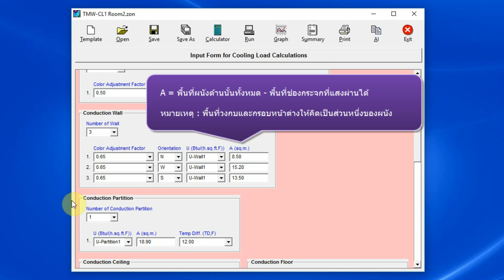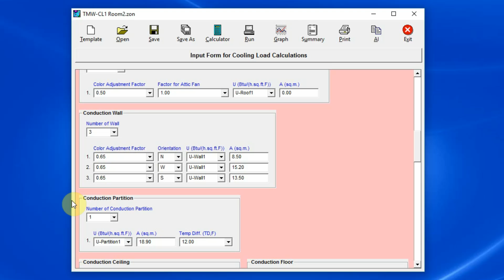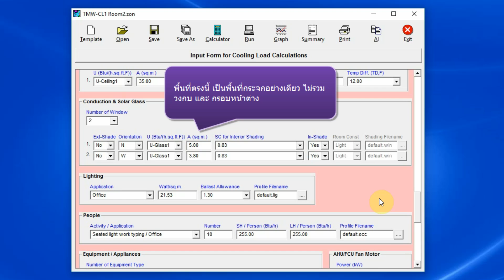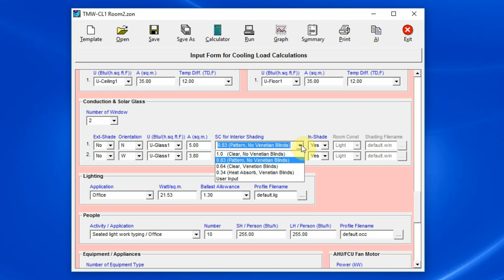Special Note on Wall and Window Area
This video explains how to input wall and window area in TMW-cl1-AI.